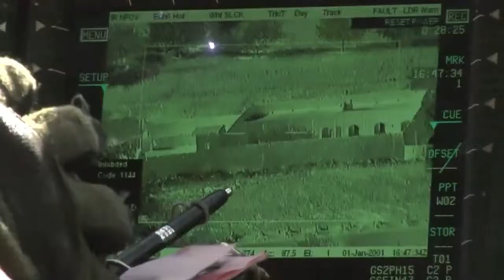Redline Military Trailer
Military organizations globally rely on Redline's wireless technology to save lives and protect nations.